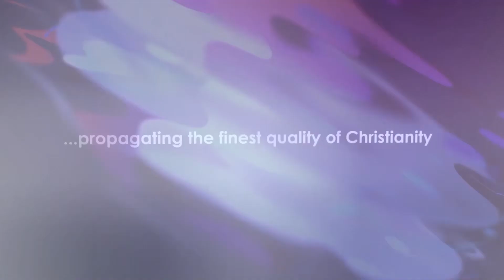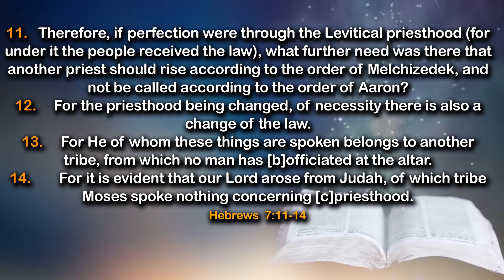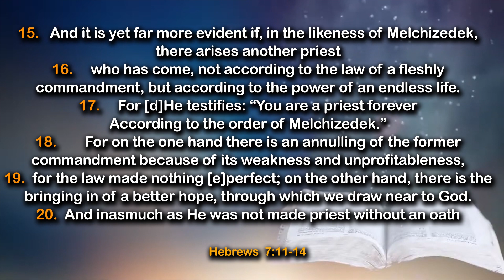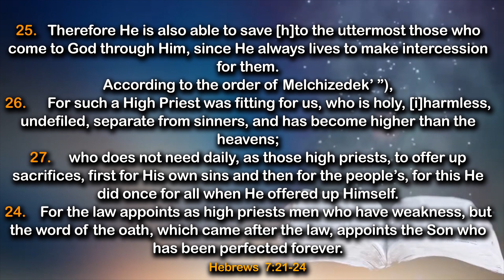A Better Hope - Daily Devotional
In today's devotional, we shall be sharing truth on:👇

A Better Hope
Scripture: Hebrews 7:11

🕵🏾 Key Points:
🔎 Don't overrate yourself
🔎 The church is an integrated system like the human body